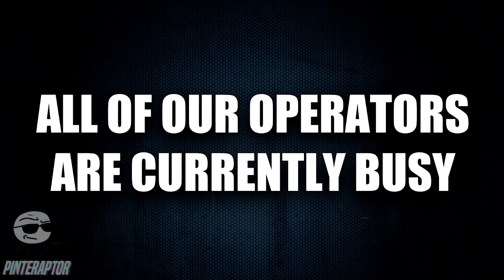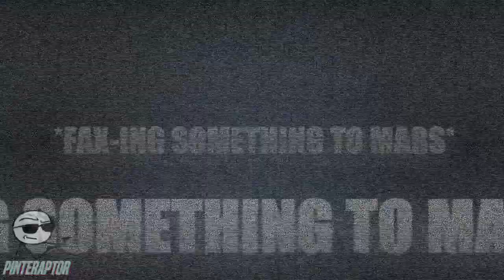Excision - Generator ( mini lyrics)